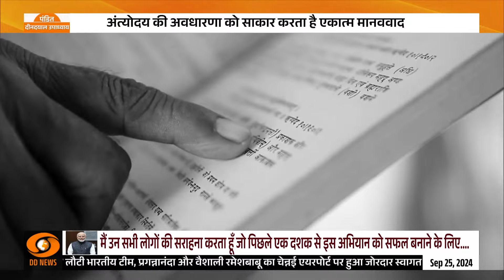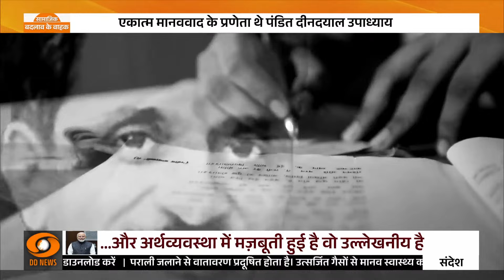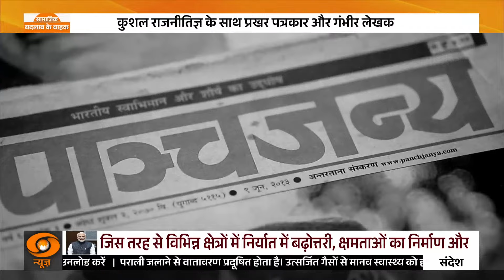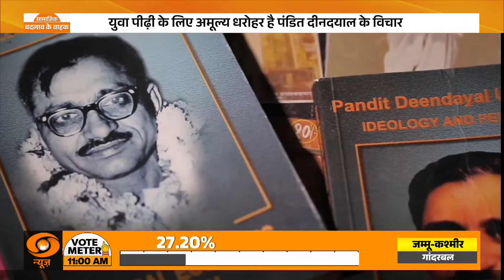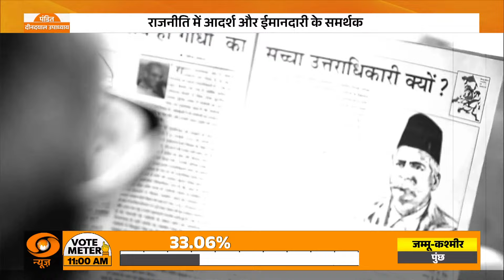Special Program: Pt. Deen Dayal Upadhyaya सामाजिक बदलाव के वाहक | Mamata Chopra